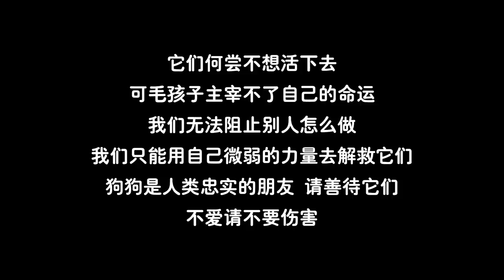懷孕金毛遭主人狠心賣狗肉館，壹肚子小生命即將被宰，800救下【二龍在路上】